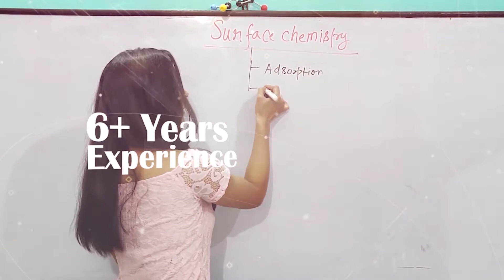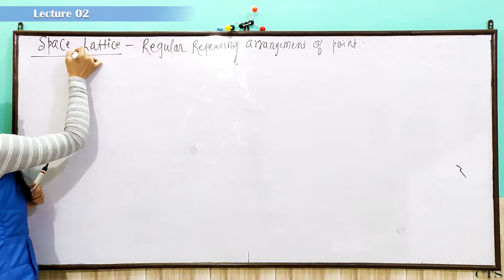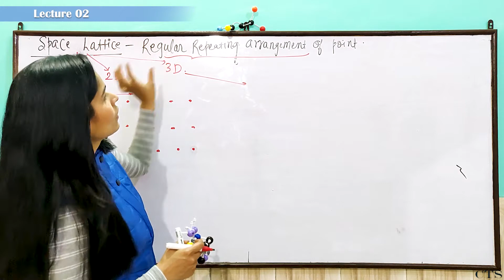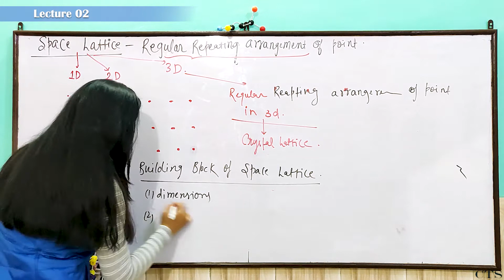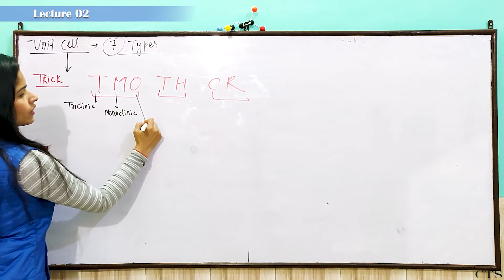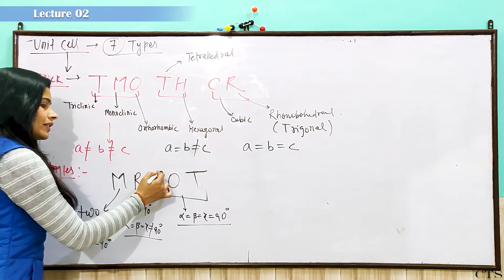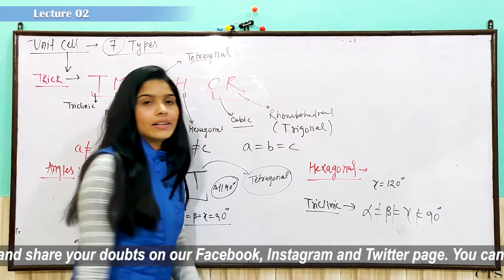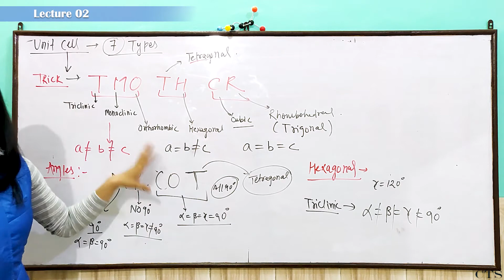Solid State Class 12 Chemistry | Lecture 02 | Space Lattice | Crystal Lattice | Unit Cell & Types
Solid State Class 12 Chemistry | Lecture 02 | Space Lattice | Crystal Lattice | Unit Cell | Types of Unit Cell | Chemistry by Tanuja Sharma | CTS

Lecture 02 Contents:
1. Space Lattice
2. Crystal Lattice
3. Unit Cell
4. Types of Unit Cell

For IIT-JEE, NEET, CBSE

Give us your support through likes, shares and subscribes.
For notes, PDFs etc., follow our Telegram Channel.

Links are provided on our Home Page (on Laptop/PC) and on our About Page (on Mobile Phones).